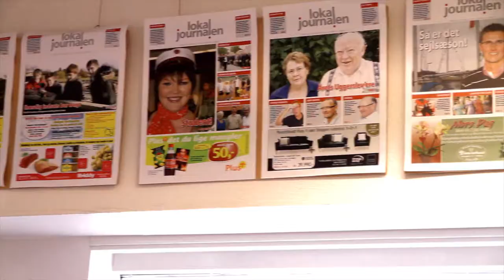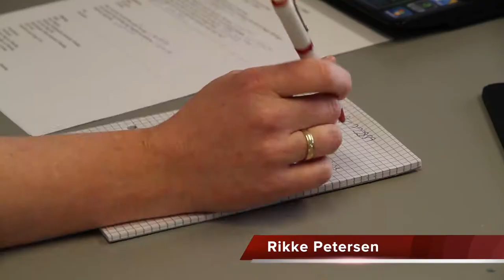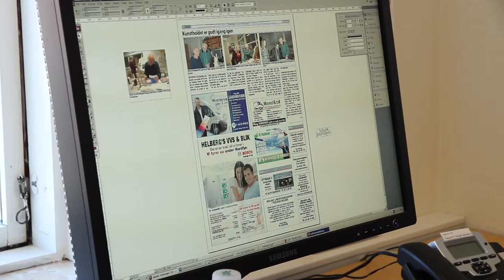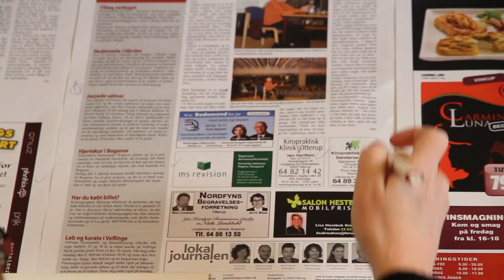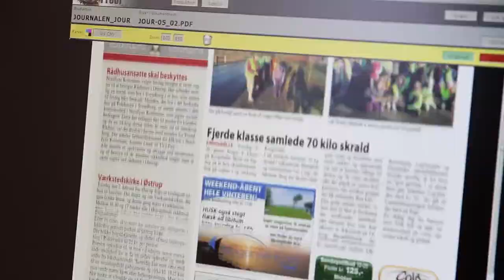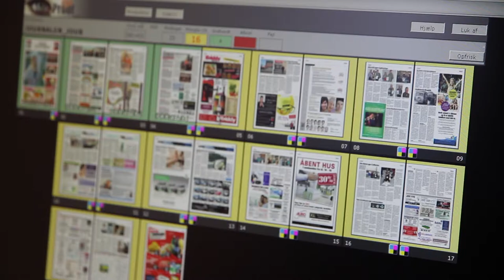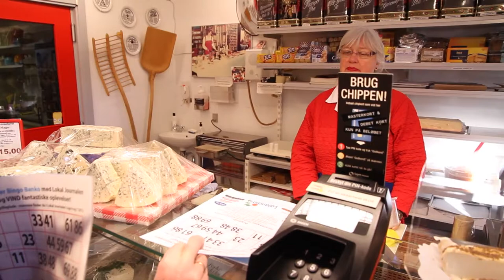Lokal Journalen 02/04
Anden af fire videoer om Lokal Journalen på nordfyn i Otterup